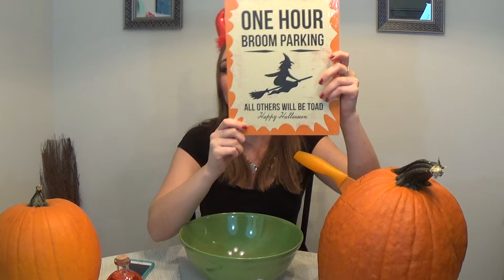Potential Pumpkin Pinterest Fail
Hey everyone! I'm finally carving my Halloween jack-o-lantern, and there is the high possibility that it will turn into a Pinterest fail.

Let me know what you think of the final result!